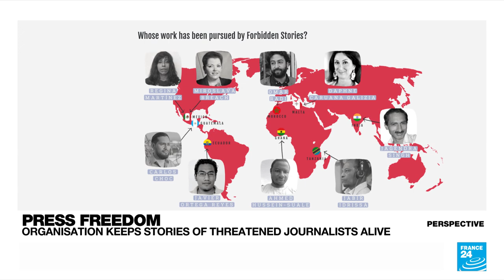Forbidden Stories founder on continuing the work of silenced journalists • FRANCE 24 English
French journalist Laurent Richard founded Forbidden Stories in 2017 with a simple mission: to continue the work of journalists who have been assassinated or otherwise silenced. That same year, Maltese journalist Daphne Caruana Galizia was killed in a car bomb. The organisation worked to continue her investigations and identify her killers, exposing corruption at the highest levels of the Maltese government. For Richard, the ultimate goal of Forbidden Stories is twofold: to bring crucial reporting to the world and to deter crimes against journalists by showing that "it doesn't make sense to kill a reporter when there are 50 others ready to carry on their work". He joined us for Perspective as we mark the International Day to End Impunity for Crimes Against Journalists.